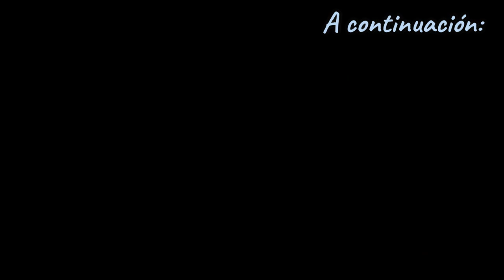Pesca al hilo: Esta vez sí salió la gorda. (perdigón falangista VS ninfa culirroja de faisán)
Buenas a tod@s !! Aquí tenéis un nuevo video del último día de pesca. Una mañana que me divertí con un montón de picadas pero con muchas truchas perdidas. Conseguí sacar una buena pieza de en torno a los 2 kilos (grande para mí jaja) que posiblemente no iguale en toda la temporada asi que la disfruté y sufrí a partes iguales después de haber perdido otra de buen porte.

Quise comparar también la diferencia de efectividad entre el perdigón falangista y la ninfa culirroja de faisán, pero a grandes rasgos vi que es muy similar, creo que salieron 3 a la falangista y otras 3 a la de faisán (las mas grandes eso sí), otra mas indeterminada, y el resto que se fueron tampoco quedó muy claro.

Espero que os guste este vídeo ya que he intentado dar un pequeño paso hacia adelante en lo que a edición se refiere. Saludos!!!